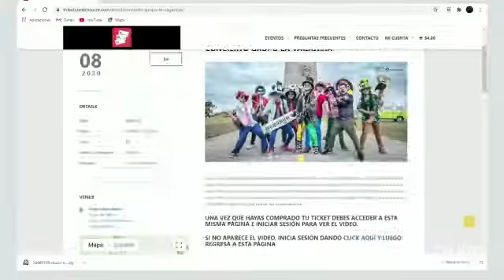La Vagancia en concierto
Disfruta del primer concierto virtual de La Vagancia, agrupación quiteña formada en 2007 que cuenta en sus letras realidades desde un punto de vista cómico y alegre, a través de ritmos como la cumbia de barrio, el reggae, ska, dancehall y otros géneros que la han caracterizado como banda fusión.

Teatro Variedades Ernesto Albán
Sábado, 8 de agosto, 20h00
General: $4
A la venta en línea